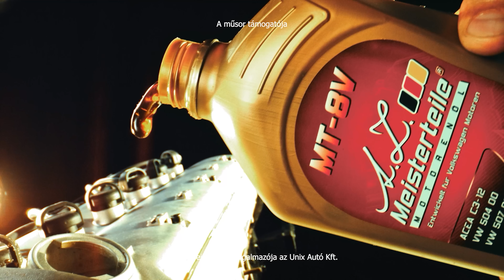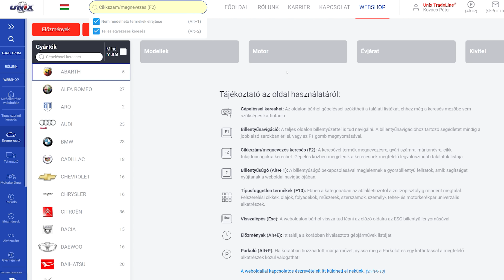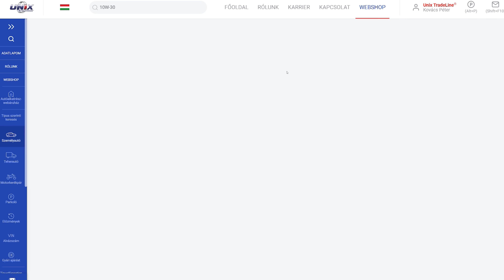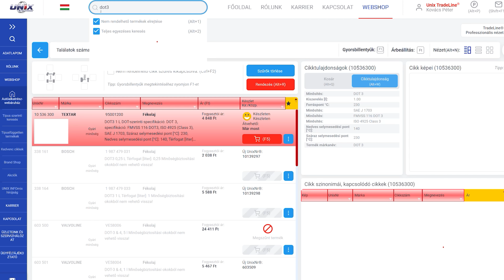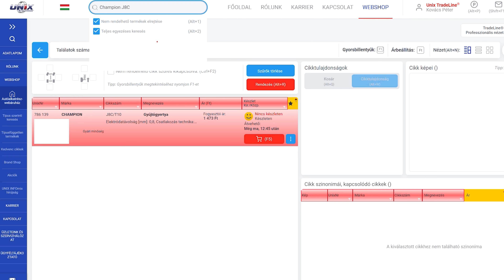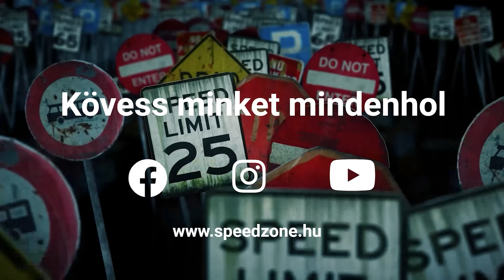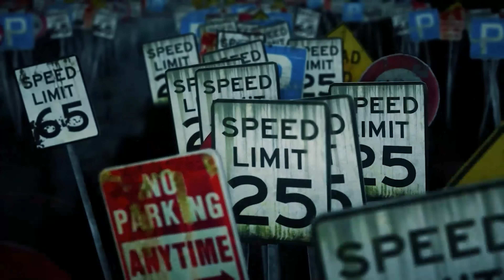Speedzone használtteszt: Chevrolet 3100 Pickup: Játék ez vagy munkagép?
Visszamegyünk az amerikai mesevilágba, amikor egy Chevrolet teherautó is maga tudott lenni a megtestesült művészet, mert zubogott a zsé. Ötvenes évek, sorhat, a nagyapám pedig még vadnyugati hős volt.

0:00 Külső bemutatás
18:56 Tesztkör